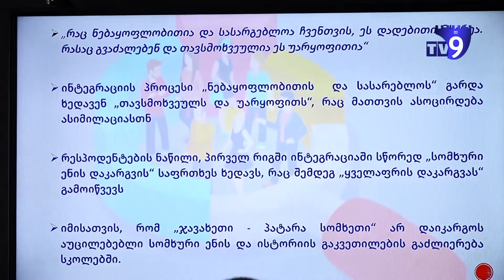როგორ ხედავენ უმცირესობების ინტეგრაციის პრობლემას სამცხე ჯავახეთში კვლევის შედეგები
ადგილობრივმა საზოგადოებრივმა ორგანიზაციამ “დემოკრატ მესხთა კავშირმა“ სამცხე-ჯავახეთში ჩატარებული კვლევის შედეგები რეგიონის სამოქალაქო სექტორის წარმომადგენლებს გააცნო. კვლევაში ეთნიკურად სომეხი და ქართველი მოქალაქეები მონაწილეობდნენ. მისი მიზანი იყო გაერკვიათ, როგორ ხედავენ ეთნიკურად სომეხი და ქართველი მოქალაქეები უმცირესობების ინტეგრაციის პრობლემას და ამ სფეროში გატარებულ სახელმწიფო პოლიტიკას.

კვლევამ აჩვენა, რომ პრობლემებს შორისაა სახელმწიფო ენის არცოდნა, ქართულის სწავლების ხარისხი და საზოგადოებრივ ცხოვრებაში უმცირესობების ჩართულობა. შეხვედრაზე იმსჯელეს კვლევის დროს გამოკვეთილ პრობლემებსა და მისი გადაჭრის გზებზე, ასევე ხელისუფლებას რეკომენდაციებიც შესთავაზეს.